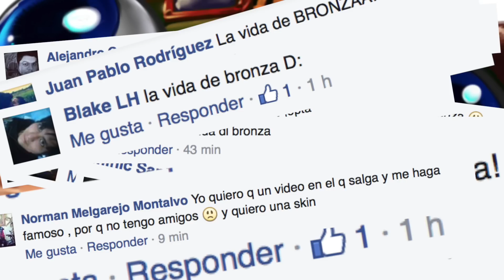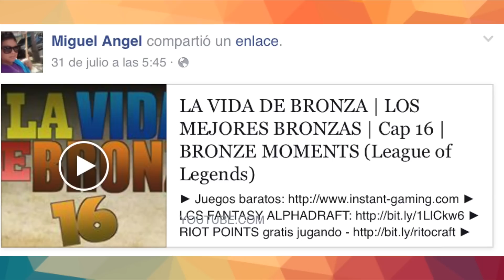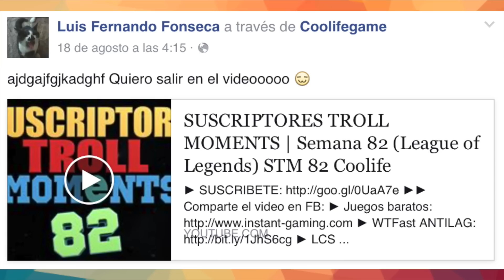LA VIDA DE BRONZA | EL LEGENDARIO MOVIMIENTO "FLASHPORT" | 17